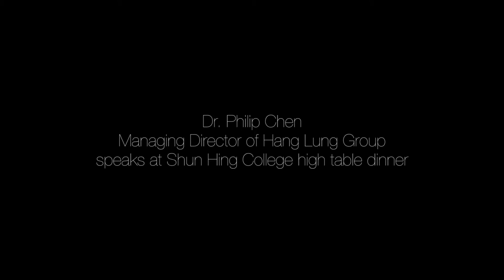Managing Director of Hang Lung Group Dr. Philip Chen Speaks at Shun Hing College High Table Dinner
Managing Director of Hang Lung Group Dr. Philip Chen Speaks at Shun Hing College's 20th High Table Dinner on February 25, 2017.

Dr. Philip Chen Nan-lok is former Deputy Chairman of Cathay Pacific Airways Limited and former Executive Director of Swire Pacific Limited. He is currently Managing Director of Hang Lung Group Limited and Hang Lung Properties Limited.

Shun Hing College Media Team Productions